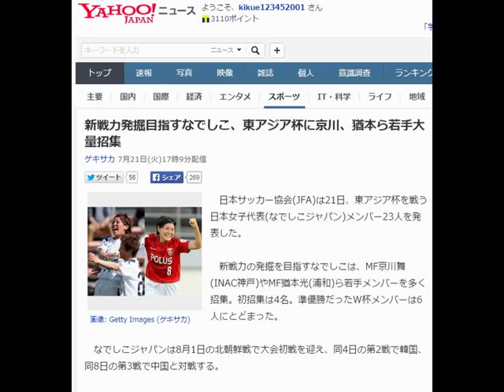新戦力発掘目指すなでしこ、東アジア杯に京川、猶本ら若手大量招集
ゲキサカ 7月21日(火)17時9分配信

　日本サッカー協会(JFA)は21日、東アジア杯を戦う日本女子代表(なでしこジャパン)メンバー23人を発表した。

　新戦力の発掘を目指すなでしこは、MF京川舞(INAC神戸)やMF猶本光(浦和)ら若手メンバーを多く招集。初招集は4名。準優勝だったW杯メンバーは6人にとどまった。

　なでしこジャパンは8月1日の北朝鮮戦で大会初戦を迎え、同4日の第2戦で韓国、同8日の第3戦で中国と対戦する。

▽GK
☆山根恵里奈(千葉)
※武仲麗依(仙台L)
※山下杏也加(日テレ)

▽DF
☆田中明日菜(I神戸)
☆北原佳奈(新潟)
薊理絵(AS埼玉)
高畑志帆(浦和)
高良亮子(仙台L)
小原由梨愛(新潟)
※村松智子(日テレ)

▽MF
☆上尾野辺めぐみ(新潟)
上辻佑実(日テレ)
☆川村優理(仙台L)
杉田亜未(伊賀)
※柴田華絵(浦和)
横山久美(長野)
京川舞(I神戸)
猶本光(浦和)
増矢理花(I神戸)

▽FW
有町紗央里(仙台L)
☆菅澤優衣香(千葉)
高瀬愛実(I神戸)
田中美南(日テレ)
☆はW杯メンバー
※は初招集

【関連記事】
なでしこ、東アジア杯予備登録メンバー発表…京川、猶本ら若手から丸山らベテランも
なでしこ大儀見、ベルギー人のヒッチハイカーを拾う
8月の東アジア杯に向けた予備登録メンバー50人が決定
韓国代表が東アジア杯メンバー発表…Jリーガー6名招集、日本とは8月5日に対戦
東アジア杯2015特集ページ
最終更新:7i月21日(火)19時43分ゲキサカ